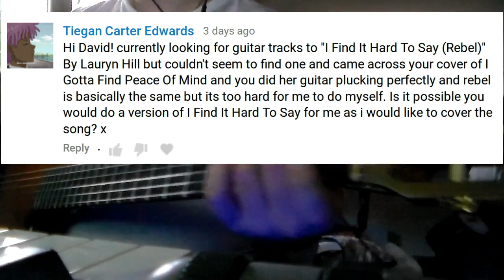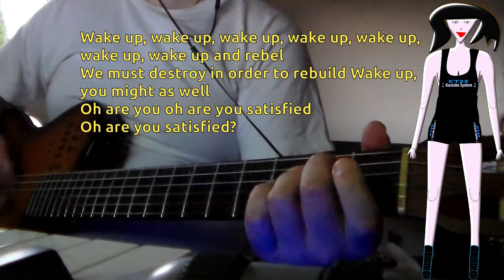Lauryn Hill - I Find It Hard To Say (Rebel) KARAOKE REQUEST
Readme:
Are you singer? This is just place for you. Will you record your voice in these covers? You'd record your voice with possible USB audio interface, for best audio quality. You'd sing with your friends in possible night fest on these vids.
If you record with a webcam or camcorder of mobile phone; please use the headphones, than give me your voice record without instrumental track. In every case you should use the headphones and give me your voice record without instrumental track and without effects.
Or alternatively use Google Drive, hence give me just one private message with the link.